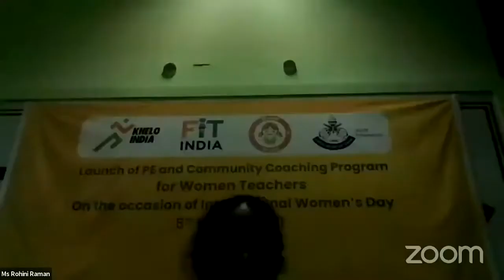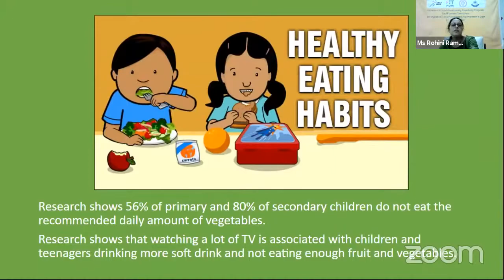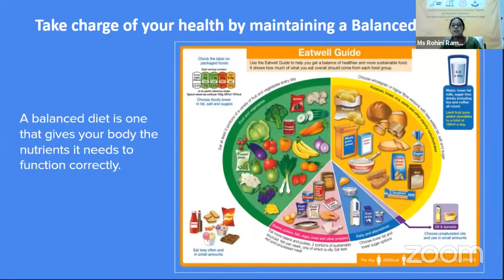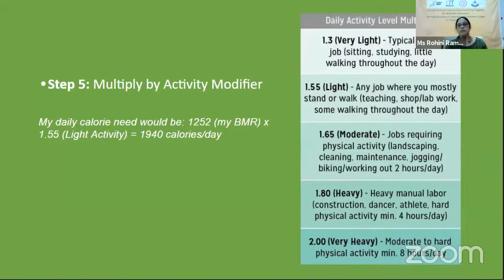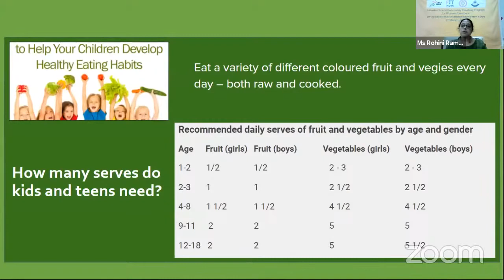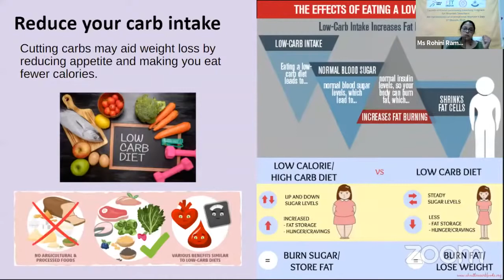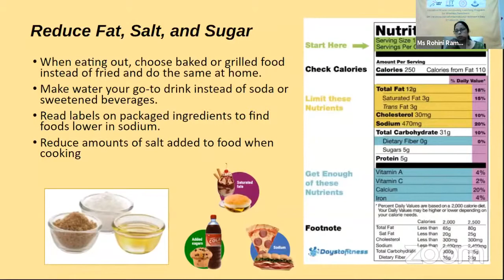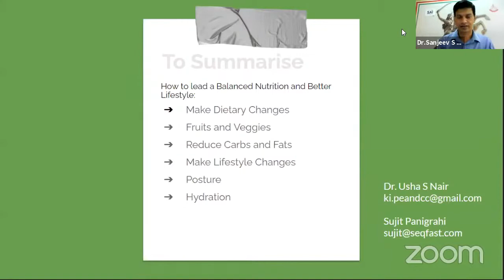PE And Community Coaching Programme for Women Teachers